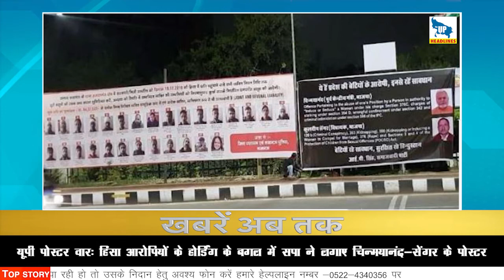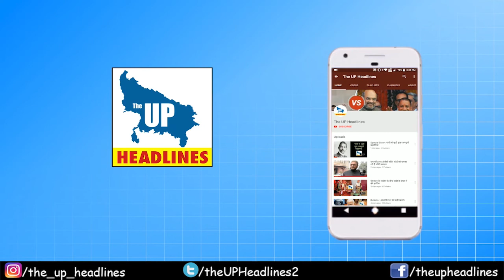कोरोना वायरस के चलते , 22 मार्च तक सभी स्कूल-कॉलेज बंद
1 यूपी में भी कोरोना वायरस महामारी घोषित, 22 मार्च तक सभी स्कूल-कॉलेज बंद

2 केंद्रीय कर्मचारियों के लिए खुशखबरी, केंद्र ने चार फीसदी बढ़ाया महंगाई भत्ता

3 यूपी में किसानों पर कहर बन कर टूटी बारिश व ओलावृष्टि, फसलें चौपट, अब तक सात की मौत

4 उन्नाव रेप केसः पिता की हत्या के मामले में सेंगर को 10 साल की सजा, सभी दोषियों पर 10 लाख जुर्माना

5 रायबरेली में महिला देवर और तीन बच्चियों के साथ नदी में कूदी, चार की मौत

6 चिकित्सा शिक्षा मंत्री सुरेश कुमार खन्ना के लेटर पैड के दुरुपयोग के मामले में लखनऊ में केस दर्ज

7 बहराईच पहुंचीं राज्यपाल आनंदीबेन पटेल, कैम्प लर्निंग स्कूल का किया निरीक्षण

8 यूपी पोस्टर वारः हिंसा आरोपियों के होर्डिंग के बगल में सपा ने लगाए चिन्मयानंद-सेंगर के पोस्टर

9 उन्नाव में बस और टैम्पो में भीषण टक्कर, सात लोग घायल, इलाज के दौरान चार की मौत

10 कोरोना के खतरे के बीच लखनऊ पहुंची टीम इंडिया, होटल के अंदर जाने से पहले सेनेटाइजर से धोए हाथ